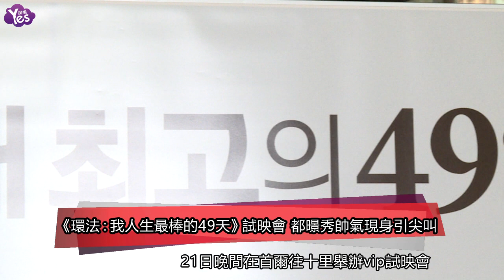【3年前】《環法：我人生最棒的49天》試映會 都暻秀帥氣現身引尖叫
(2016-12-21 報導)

紀錄片電影《環法：我人生最棒的49天》21日晚間在首爾往十里舉辦vip試映會，該電影內容描述罹癌青年完成環法3500公里自行車賽的勵志故事，吸引許多藝人前來觀賞，演員樸有煥、孔昇延、金允珍、曹在顯，EXO成員都暻秀也帥氣現身，一出現就引起在場粉絲陣陣尖叫 。